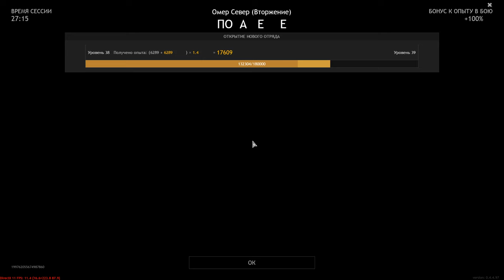Omer (North) [Invasion] - ENLISTED